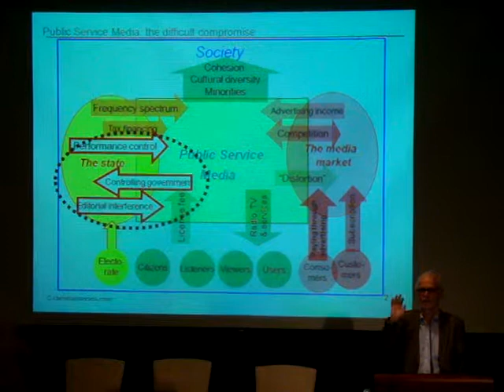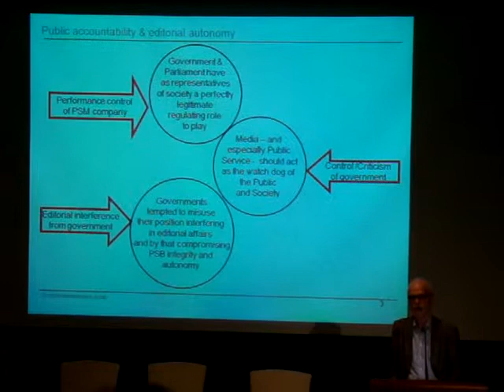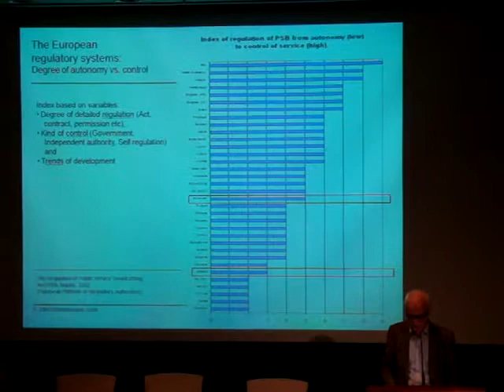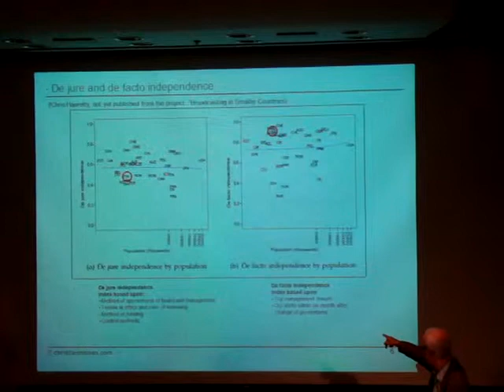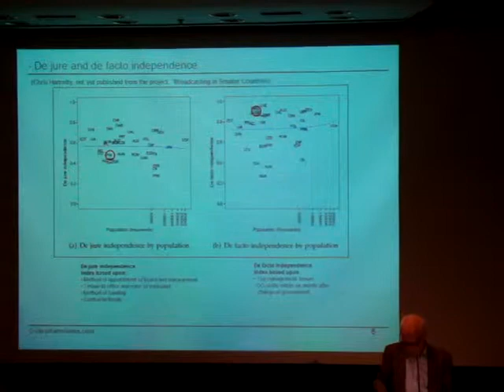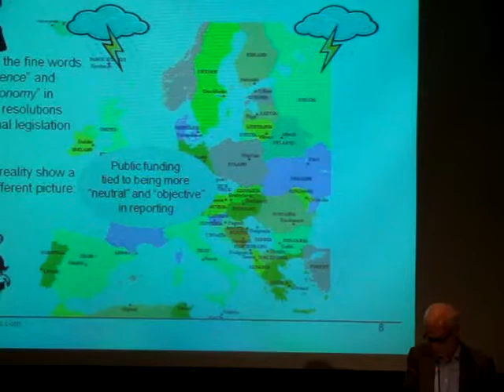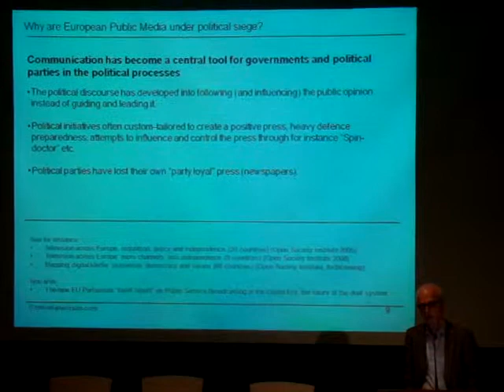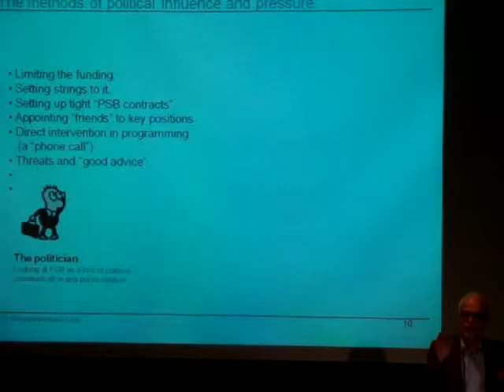Yle 04 - Christian Nissen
The 10th international media conference organized by the Union of Broadcast Journalists of Finland (RTTL). The conference took place in Helsinki, Finland, at the headquarters of the Finnish Broadcast Company YLE.

The theme:

Digital media at crossroads: WHO PAYS THE COSTS? WHO USE THE SERVICES? WHO MAKES THE DECISIONS?

In this clip: Christian Nissen, former General Director of the National Danish Television DR.